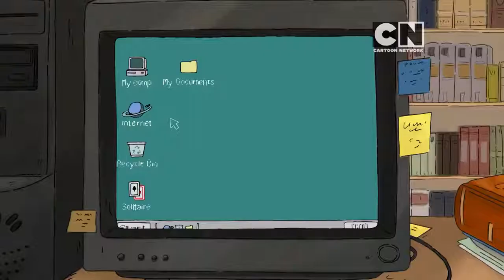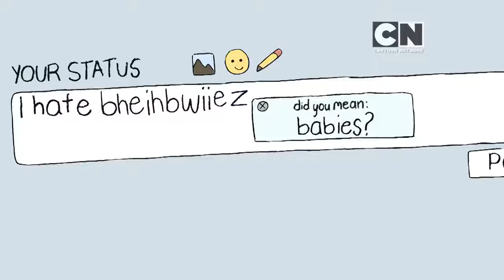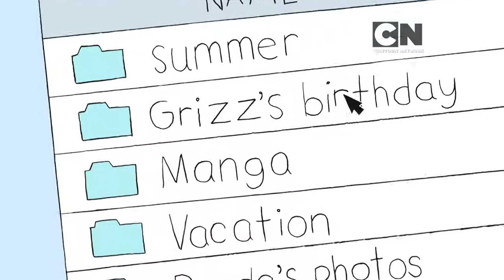We Bare Bears - Cartoon Network